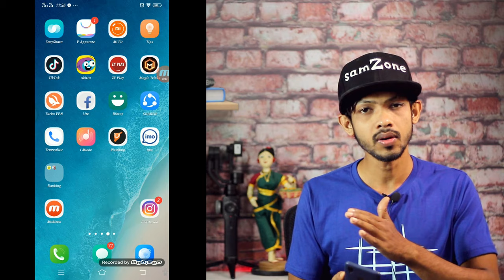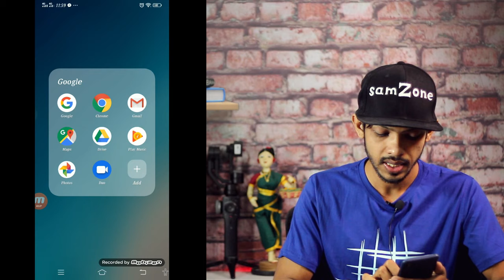How To Get Smooth Video Without A Gimbal Stabilizer - ফ্রীতেই এখন স্মুথ ভিডিও করা সম্ভব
How To Get Smooth Video Without A Gimbal Stabilizer. Bangla Tutorial .